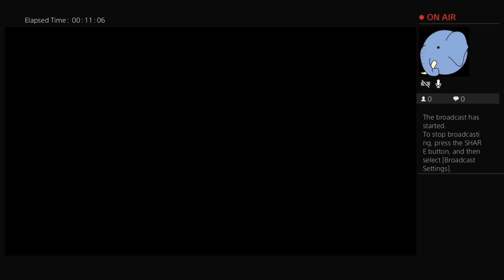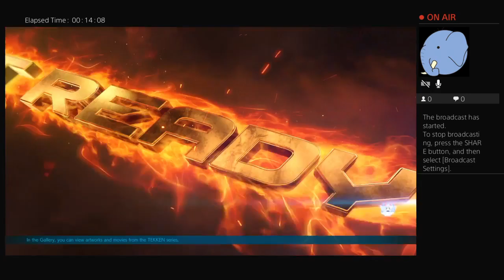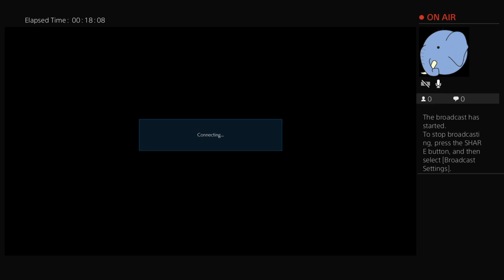Tekken 7 livestream! Labbing vs King and then applying the knowledge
Carefully not getting demoted.